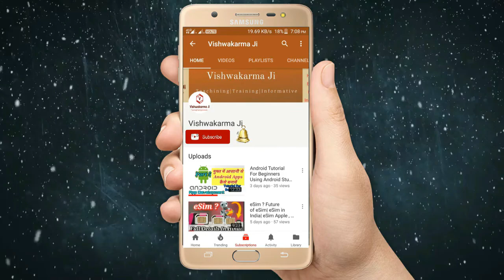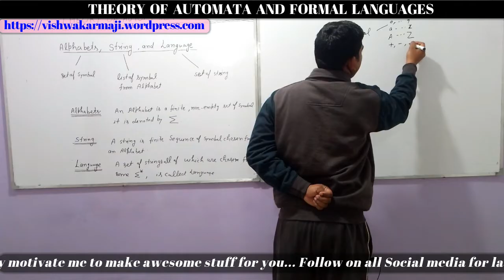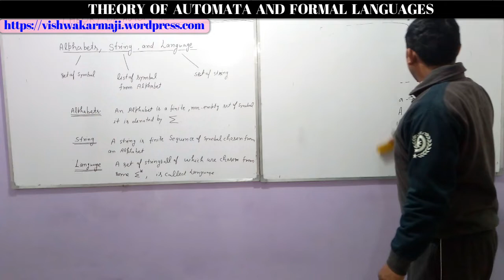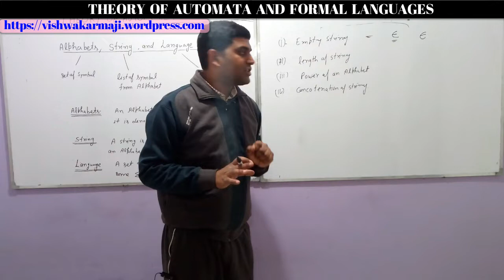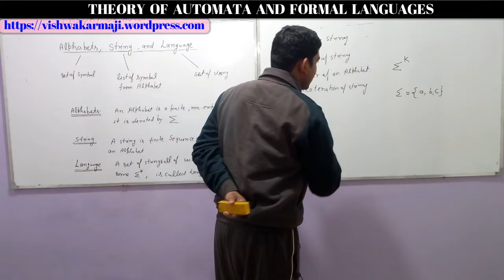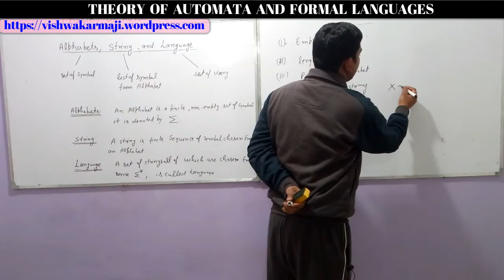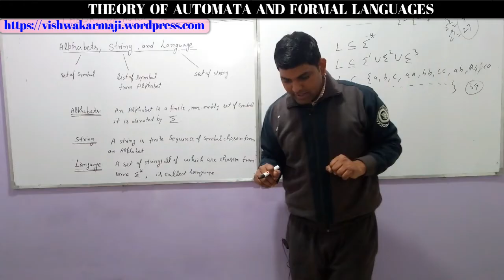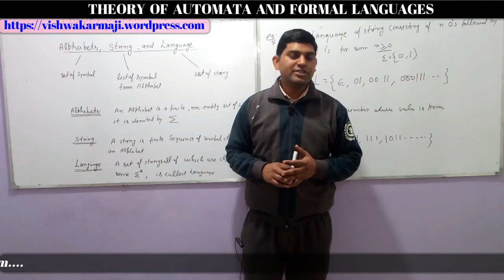TAFL4:Theory of Automata and Formal Language (TAFL/TOC),Alphabet, String, Languages in Hindi